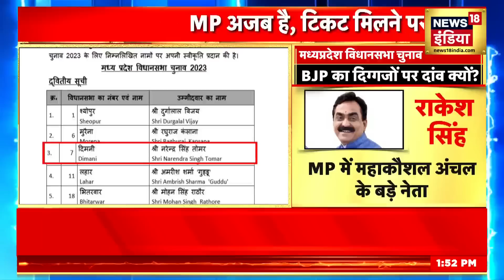MP Election News : MP चुनाव की टिकट मिलते ही BJP प्रत्याशी भर रहे सिसकियां, Congress नेता कस रहे तंज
MP Election News: BJP General Secretary Kailash Vijayvargiya is one of them. Those who have been given tickets by the party but are not happy with it. Kailash Vijayvargiya's pain was expressed after getting the assembly ticket from Indore 1. Digvijay Singh, a senior leader of Congress in Madhya Pradesh, took a jibe at CM Shivraj Singh Chouhan and said that BJP is using Gujarat in Madhya Pradesh. BJP can also deny CM ticket in Madhya Pradesh.

MP Election News : बीजेपी महासचिव कैलाश विजयवर्गीय उन्हीं में से एक है। जिन्हें पार्टी ने टिकट दिया है लेकिन वो इससे खुश नहीं हैं. इंदौर 1 से विधानसभा टिकट मिलने के बाद कैलाश विजयवर्गीय का दर्द छलका. मध्य प्रदेश में कांग्रेस से बड़े नेता दिग्विजय सिंह ने सीएम शिवराज सिंह चौहान पर तंज कसा और कहा कि बीजेपी गुजरात का प्रयोग मध्य प्रदेश में कर रही है । बीजेपी मध्य प्रदेश में सीएम का टिकट भी काट सकती है ।